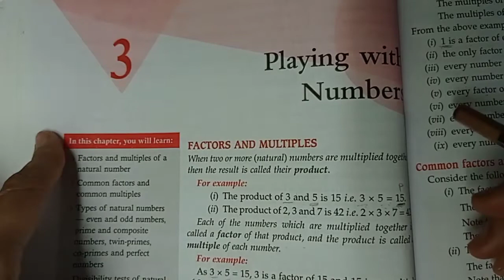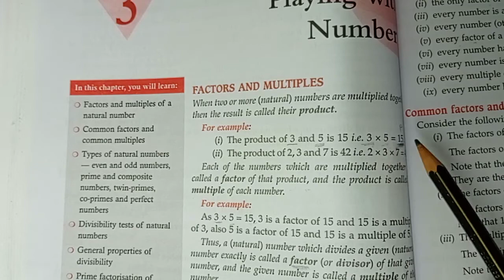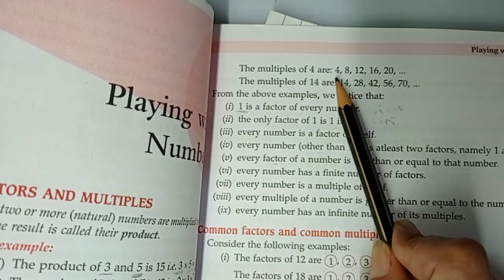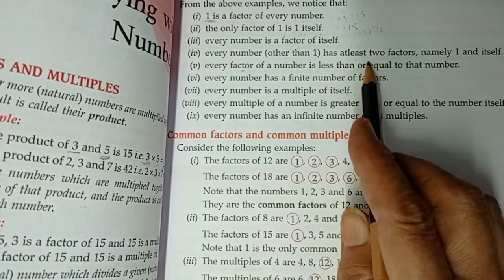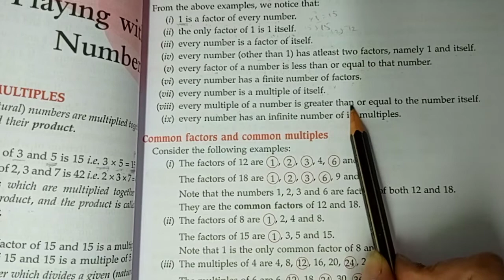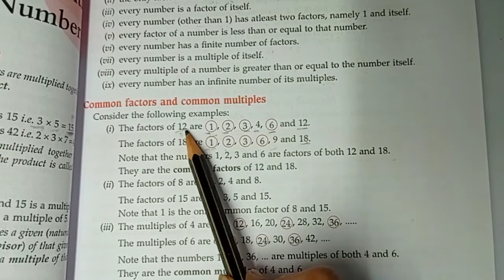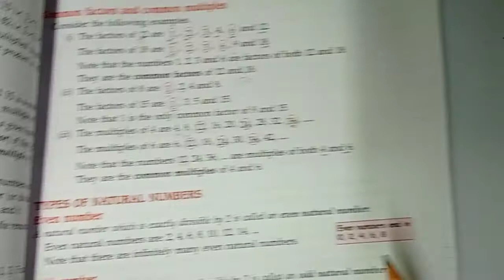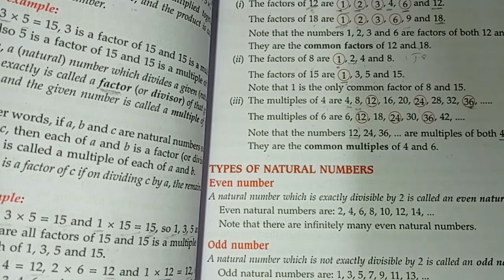Class-6|Maths|5 July 2021|Factors and Multiples|Part-1|Playing with numbers